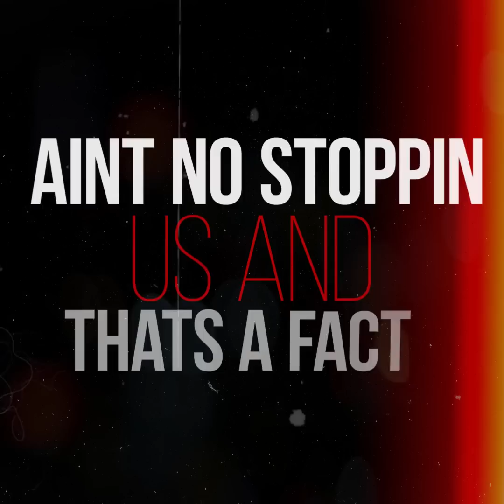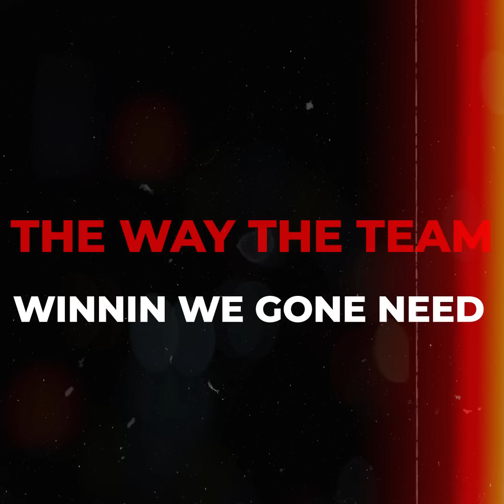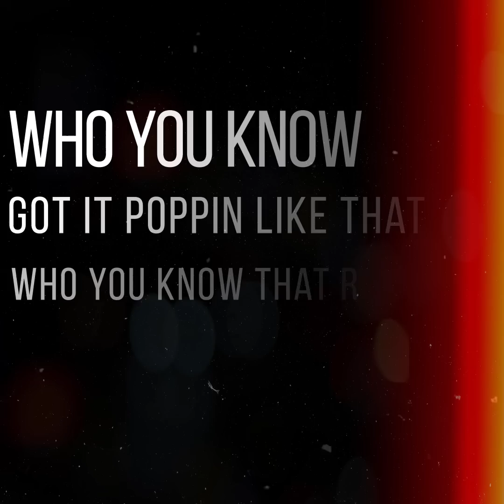That's That (lyric/motion) video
Ace of Spade is back with his second single titled, "That's That" from his debut album officially named, "All Business".

Motion and Graphics by: @stylish_graphics97 on Instagram
Produced by: @freddyrivermusic & @logybeats on Instagram

Number 1 Ent